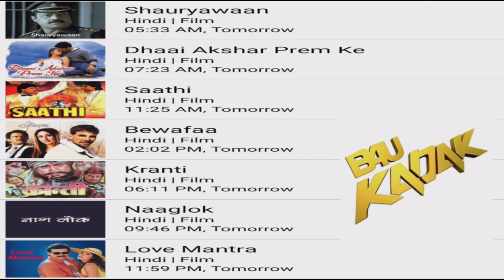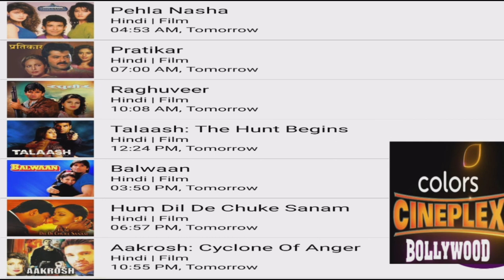DD FREE DISH 13 OCTOBER 2022 MOVIE LIST dd free dish New update today